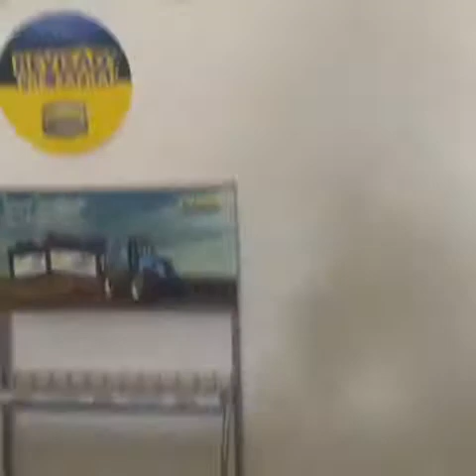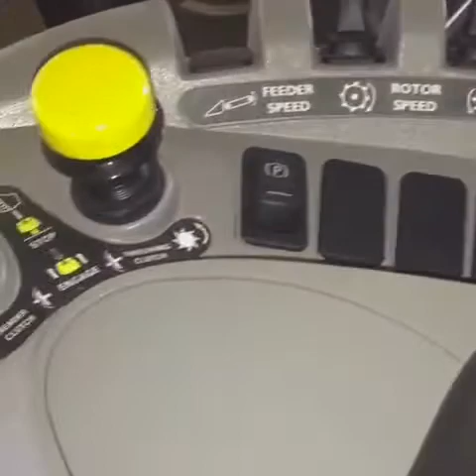com os amigos New Holland Amazônia Máquinas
Concessionária New Holland Amazônia Máquinas